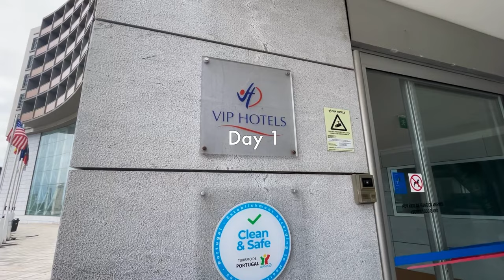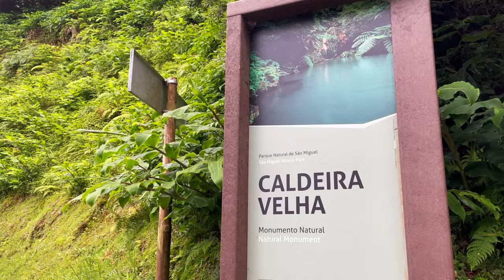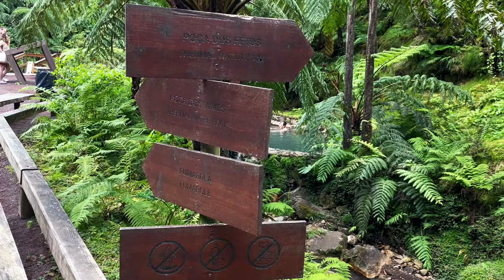São Miguel: Europe’s Best Kept Secret (7 Days in the Azores)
Olá! In this video, we explore São Miguel. We visit Ribeira Grande and Furnas, kayak at Sete Cidades and enjoy Caldeira Velha.

"VIP Azores" in Ponta Delgada

[Equipment]
* The Handler (for GoPro)
* Peak Design Camera Clip
* Lens 1
* Lens 2
* Tele Lens
Note: I get a small kickback when you purchase using these links. Thank you for your support! :)

_Appreciate these videos and want to support my travels with a tip?_ ♡

With love,
Eva

*Chapters*
0:00 Intro
0:38 Day 1: Ponta Delgada
1:20 Day 2: Sete Cidades
3:55 Day 3: Whale + Dolphin Watching
5:54 Day 4: Ribeira Grande
6:32 Day 5: Islet of Vila Franca
7:50 Day 6: Caldeira Velha
8:38 Day 7: Furnas, Salto do Prego